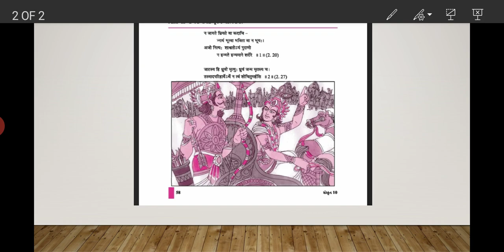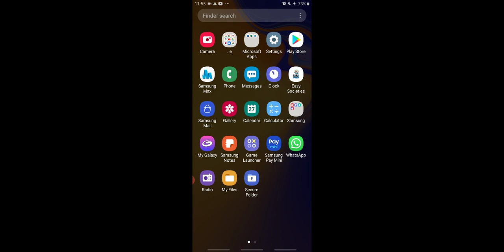धोरण :10 संस्कृत पध : १३ गीतामृतम्.भाग १...अर्थविस्तार माला.....नायक